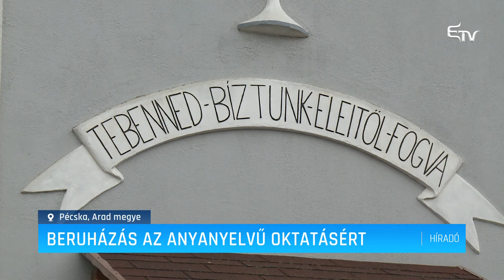Beruházás az anyanyelvű oktatásért – Erdélyi Magyar Televízió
Az Arad megyei Pécskán épülő új bölcsőde és óvoda alapzatában helyeztek el időkapszulát. Az új beruházás a magyar kormány támogatásával valósul meg a Kárpát-medencei Óvodafejlesztési Program Keretében.